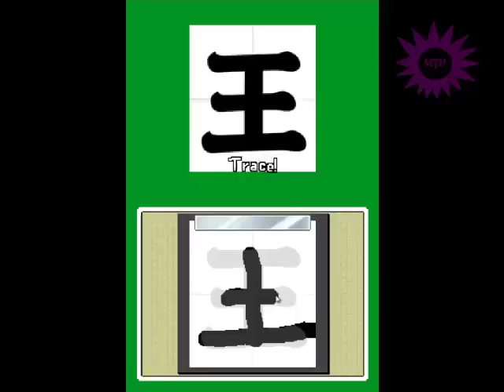Let´s Play Wario Ware Touched Part 13 Crygor und James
oh man diese Nervensägen schon wieder